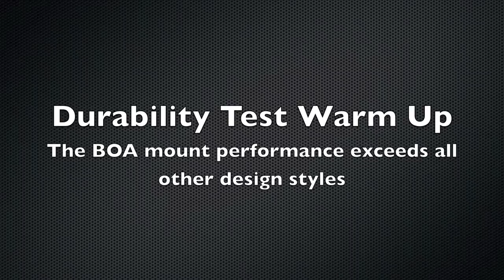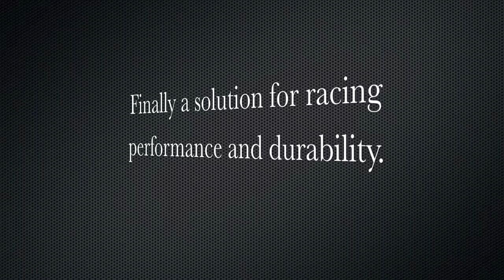The New Pfadt BOA mount for coilovers .mov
The Feather Light Generation Corvette coilovers from Pfadt Race Engineering will all feature the brand new BOA mount. BOA, stands for Ball On Axis.  This BOA mount is a revolution in Corvette Coilover mount design as it features the precision and durability of a ball joint, with ultimate in performance, durability and street ride qualities.